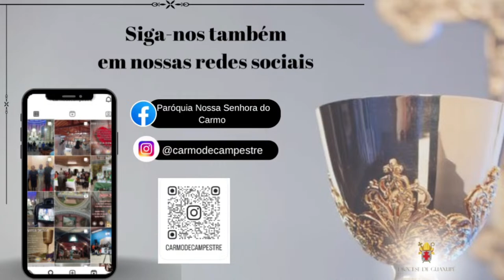Santa Missa |Quinta-feira, 11 de Abril de 2024.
Paróquia de Nossa Senhora do Carmo  Igreja Matriz de Campestre-MG
Diocese de Guaxupé